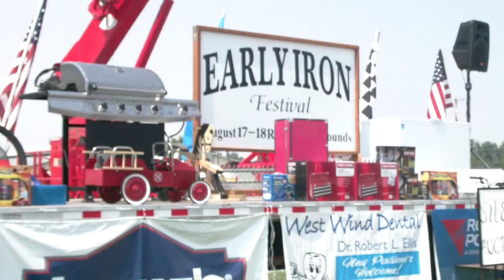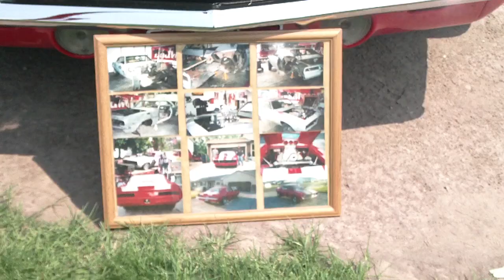EP 139...Pt 1 Early Iron Festival, 08/18/2012 @ Rigby Idaho fair grounds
Introduction to the Aug 18, 2012 Early Iron Festival @ the fair grounds in Rigby, Idaho. Several more videos to come of just a few of the cars that were at the show.